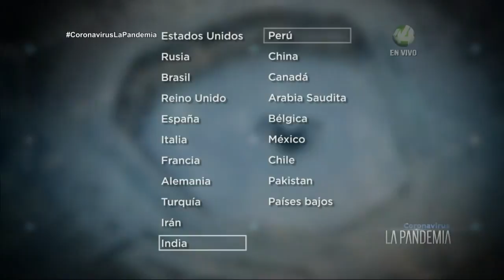La incidencia de COVID19 se concentra actualmente en el continente americano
La tasa de letalidad mundial de la COVID19 es de 6.3%

Un reporte de Isaura López Villalobos